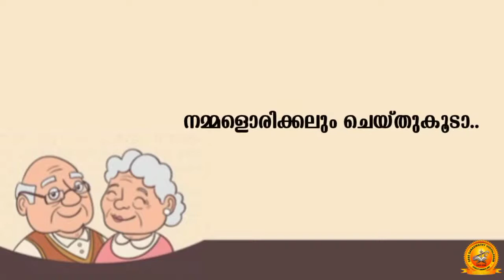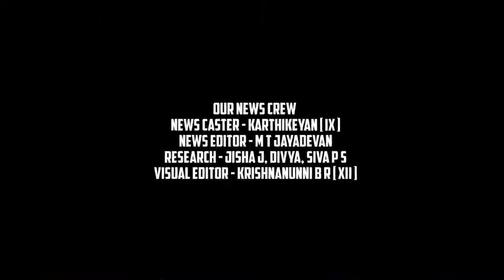Ssv News Bulletin 12.9.21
Sree Saraswathy Vidyalayam, Ooruttambalam... News Bulletin

   Our child prodigies started a News Bulletin recently. Everyday they read it. They do not bunk it off. The whole Crew Contains Children. News collection, Editing et.c are done by children themselves. Last week this News appeared in some of the local Newspapers...